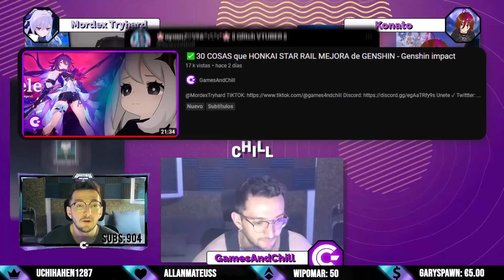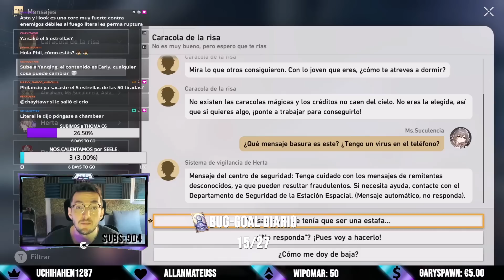IMPRESIONANTE..!! 😲 PRIMERAS IMPRESIONES de HONKAI STAR RAIL 🚝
PRIMERAS IMPRESIONES de HONKAI STAR RAIL 🚝